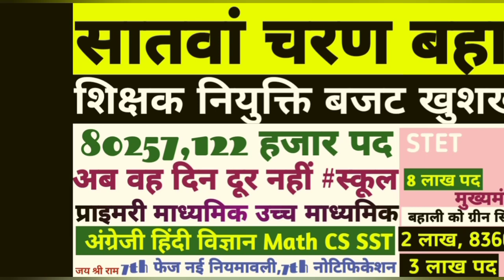7th Phase Bihar STET CTET Vidyalay Sahayak Parichari Lab Assistant Computer Teacher Vacancy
7th Phase bihar stet latest news update |stet bihar|social science|education system bihar| bihar stet computer science|stet commerce syllabus cutoff exam pattern|stet 2023|kvs pgt cs tgt prt|STET certificate|bihar b.ed|CS|IT|bihar stet news|bihari education system|bihar education system|bpsc head teacher|nvs|6th phase|7th phase bihar teacher vacancy today news 2023|bihar shikshak bahali 2023|बिहार शिक्षक बहाली|btet news|stet 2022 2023 news today|Qualified but not in merit list joining
7th phase bihar teacher bahali latest news
7th phase bihar shikshk bahali latest news
7th Phase document required dv verification
7th phase notification
7th Phase teacher vacancy
7th phase bahali prakriya
7th phase primary notification
bihar shikshak news
विद्यालय sahayak parichari
lab school assistant & attendant
bihar librarian
प्रयोगशाला सहायक btsc
NEP 2020
प्रधानाध्यापक headmaster
राज्य
प्रधान शिक्षक
About this video:
stet
stet news
stet 2019
stet 2020
stet news update today
bihar teacher
bihar shikshak bahali news
score card
प्रमाण पत्र सर्टिफिकेट
सफल अभ्यर्थियों
Naukri pkki
उच्च माध्यमिक विद्यालय
normalization
Reservation %
सभी qualified का job pkka ?
चयन प्रक्रिया
1 विज्ञापन से
या
2 नियमावली से
नियुक्ति
niyamawali 2020
EPF
शिक्षक वेतन
राज्यकर्मा
teacher
all qualified
recalculate
7th
pay scale
niyojan salary
pay fixation
teacher transfer
स्थानांतरण व पदस्थापन
24,599
subject wise
1673 post
2673 पद
5054
5425
1000
रिक्तियों
100% कट ऑफ,Result date
Solved Queries In This Video:
jld
jldi
bihar school exam board
bihar board
bihar vidyalay priksha samiti patna
education bihar
education
BE
B.Tech
MCA
BCA
MBA
A
B
C
level
pg
diploma
degree
teacher vacancy in bihar
80257 shikshak bhrti latest news
working committee
7th phase bihar teacher niyojan latest news
nitish kumar
Vijay chaudhary
chief minister bihar
cm bihar
शिक्षा मंत्री बिहार
प्रधान सचिव
शिक्षा विभाग
shiksha nideshak
education director
sachiv
secretary bihar
upper chief secretary
sst
english
hindi
club
science
math
gk practice set
bc
ebc
ews
sc
st
bihar news
today today
live
bihari news
taza samachar
Patna News Muzaffarpur news Bhagalpur news Darbhanga news Madhubani Samastipur news Begusarai news Araria Arwal Aurangabad Banka Bhojpur Buxar East Champaran Gaya Gopalganj Jamui Jehanabad Kaimur Katihar Khagaria Kishanganj Lakhisarai Madhepura Munger Nalanda Nawada Purnea Rohtas Saharsa Saran Sheikhpura Sheohar Sitamarhi Siwan Supaul Vaishali West Champaran